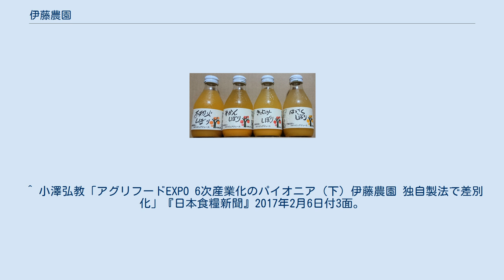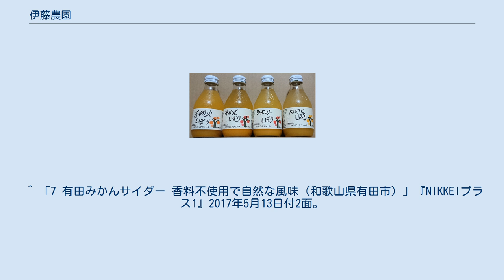伊藤農園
株式会社 伊藤農園（いとうのうえん）は和歌山県有田市宮原町に本社を置く食品メーカー。
柑橘類の生産・加工・小売りまでを手掛ける6次産業に取り組んでいる。
 同社は業務用柑橘原料の取り扱い・製造も行っており、種類は約15種ある（季節により異なる）。
 近年では農薬散布用ドローンを導入しIT機器を活かした取り組みを行っている。
 1897年創業のミカン問屋で、ミカンの栽培も行っていた。
しかし農協が勢力を伸ばすと卸の役割は低下したため、1985年からはミカンのジュース加工を開始、独自の研究で雑味を抑えた製法を開発した。
2009年にはセブン-イレブンとの取引も始まり、法人化が取引条件だったため農園は株式会社に移行した。
フランス、オランダ、香港、シンガポールなどへの輸出も行っている。
 2016年には元ミカン農家が使用していた築100年の建物を買い取り改装、初の直売店「みかんの木」を開店した。
 100%ピュアジュース 180ml ^ 藤田千恵子「イッポン！ メイドイン関西の味 再見 第3回 『伊藤農園』のきよみしぼり」『あまから手帖』第22巻第9号、クリエテ関西、2018年4月、130-133ページ。
 ^ 大泉一貫「特別企画 駆け上がる地域農業の担い手たち アグリフードEXPO輝く経営大賞（西日本エリア） 株式会社 伊藤農園」『AFCフォーラム』第64巻第8号、2016年11月、15-18ページ。
 ^ 小澤弘教「アグリフードEXPO 6次産業化のパイオニア（下）伊藤農園 独自製法で差別化」『日本食糧新聞』2017年2月6日付3面。
 ^ 稲生陽「伊藤農園 地元に初の小売店 古民家改装、特産品も 有田」『毎日新聞』2016年6月4日付22面（和歌山）。
 ^ 「みかんの加工品 ぎっしり直売店 有田・伊藤農園 和歌山」『読売新聞』2016年6月5日付大阪本社朝刊29面。
 ^ 「継続は力なり わかやま100年企業の挑戦 伊藤農園 みかんジュースに活路 就農環境改善にも本腰」『毎日新聞』2018年9月3日付朝刊23面（和歌山）。
 ^ “和歌山・有田の「伊藤農園」が直売店開設へ　築100年のミカン蔵を改装”. 和歌山経済新聞 (2016年7月15日). 2019年10月24日閲覧。
 ^ 「7 有田みかんサイダー 香料不使用で自然な風味（和歌山県有田市）」『NIKKEIプラス1』2017年5月13日付2面。
 ^ 「今月のおとりよせ ジュース 手しぼり100%ピュアジュース（みかん）」『NIKKEIプラス1』2007年8月4日付13面。